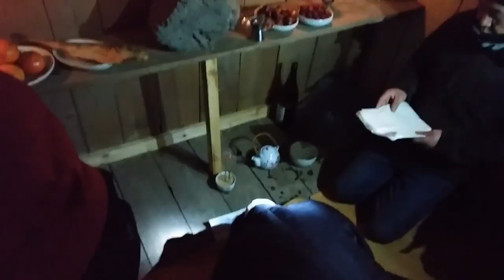2017 정월 대보름 당산제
마을 성황당에서 어르신들 전통을 이어받아...